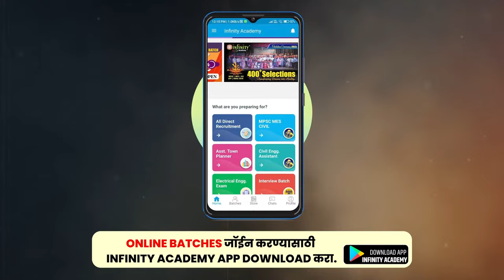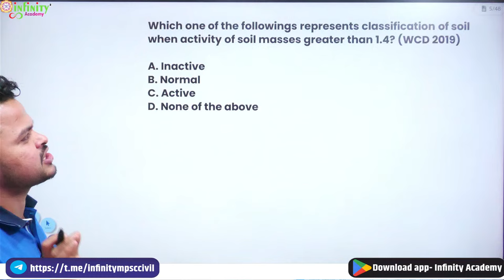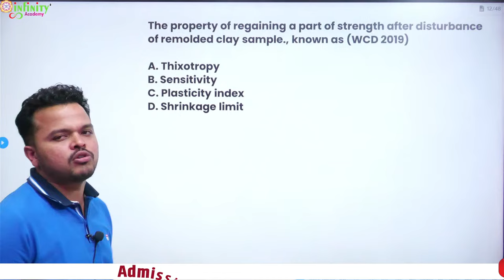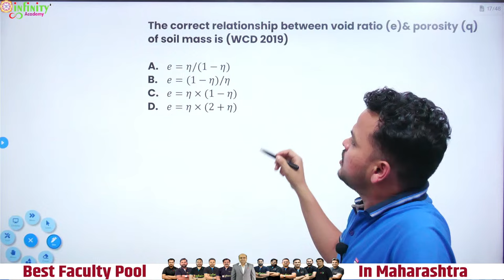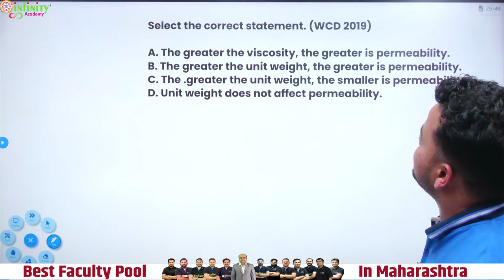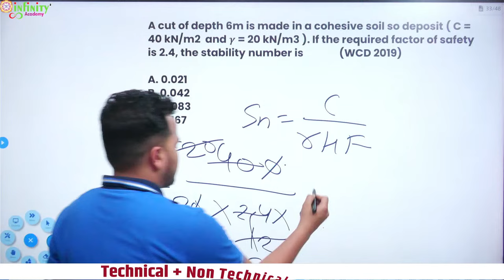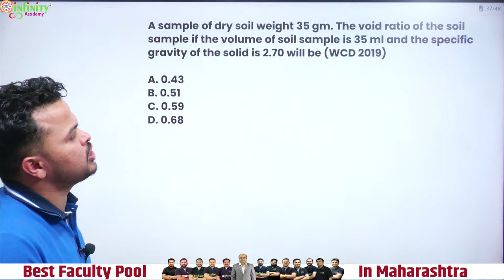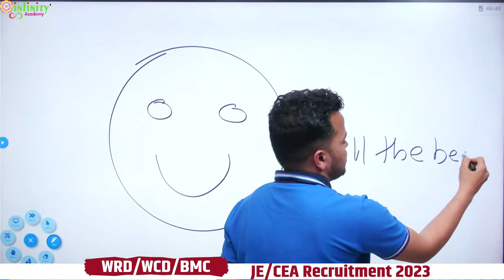wcd pyq analysis | wcd geotech engineering pyq | wcd preparation | wcd recruitment 2023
WCD बाबत कोणत्याही माहितीसाठी थेट गिरीश सरांना whatsapp वर मेसेज करा..

🔥 मृद व जलसंधारण विभाग भरती 2023 🔥
         ⭐️ जलसंधारण अधिकारी ⭐️

⭐ वैशिष्ट्ये ⭐
✅ अनुभवी व तज्ञ शिक्षकवृंद
✅ बॅच ऑफलाईन मोड मध्ये उपलब्ध
✅ मोफत ऑफलाईन टेस्ट सिरीज असेल
✅ महत्वाचे टेक्निकल आणि नॉन टेक्निकल विषय
✅ ऑफलाईन बॅच मानकर वाडा पुणे येथे घेतली जाईल.

❤️ Join Telegram : @infinitympsccivil

✅ Important Video List (To watch click on the links given below)

✅. भरती संदर्भात कोणतीही अडचण येत असेल तर हे व्हिडिओ एकदा नक्की बघाच..

🖼️ Infinity Publication Important Books for Civil Engineers

⭕️ 1. 10000+ MCQ's Book

⭕️ 2. All State Service Exam PYQ Book

⭕️ 3. 7000+ MCQ's Book

⭕️ 4. CEA Technical English Medium Book

⭕️ 5. CEA Technical Marathi Medium Book

⭕️ 6. WRD Non-Technical Book

⭕️ 7. WRD Technical Book

⭕️ 8. WRD CEA Book

⭕️ 9. MCQ BANK - 3000+ MCQ's